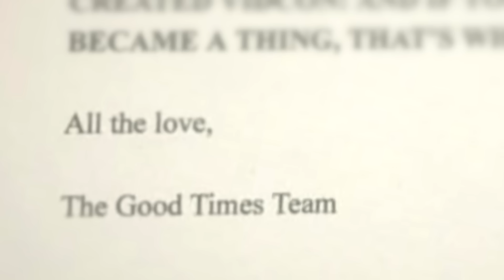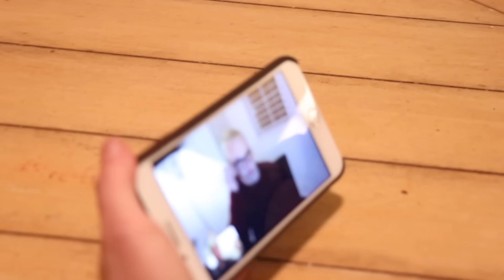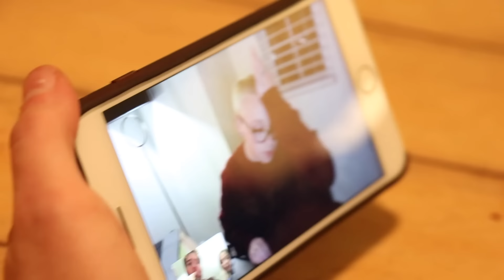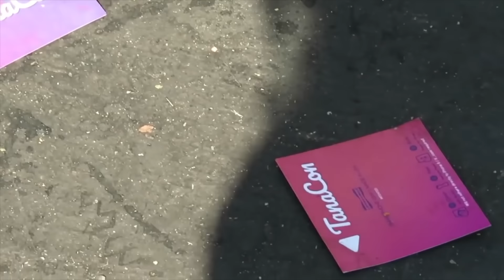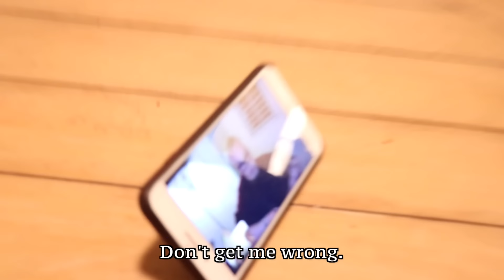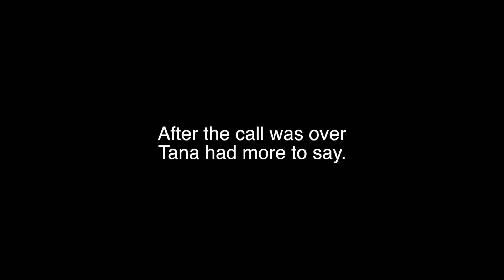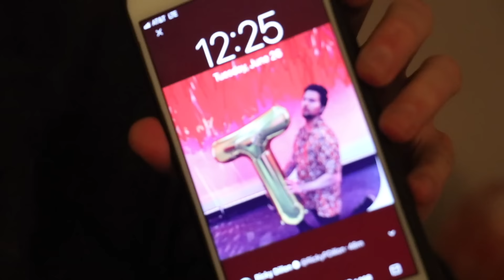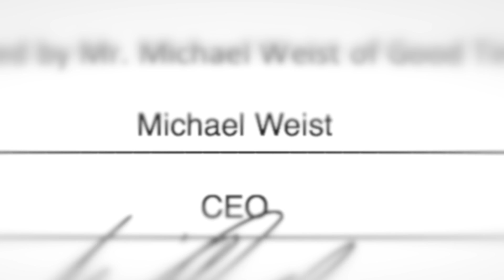The Real Truth About Tanacon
New Podcast Episode:
NEW (VIDEO) PODCAST with JASON NASH!

Music.ly - shanedawsonsucks